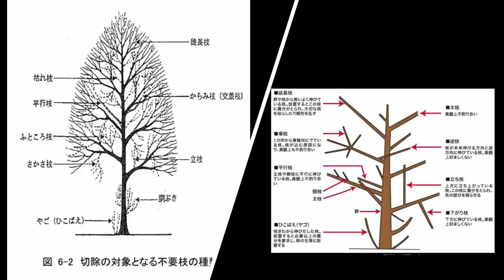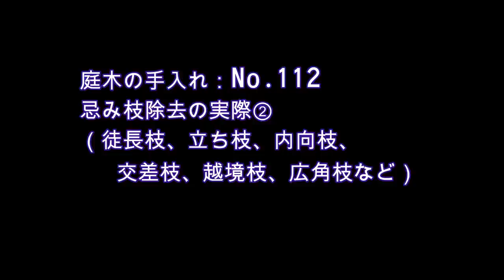No.112_忌み枝除去の実際②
忌み枝、不要枝除去の第二弾です。図解だけではわかりにくい忌み枝の実例をご覧頂きます。

0:00 はじめに
02:40 キンモクセイの交差幹
03:44 トサミズキの交差枝、絡み枝
06:24 フィリフィラオーレアの忌み枝
09:39 ヒサカキでの忌み枝剪定例